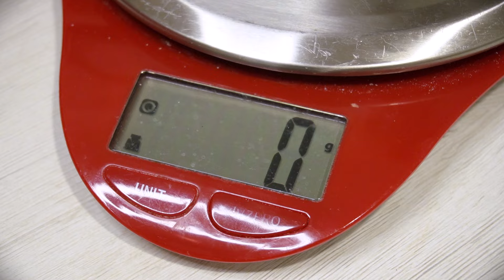How to Make Olive Essence Bread | Italian Famous Bread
Pane all'Olio, or olive oil bread, is a traditional Italian bread infused with the rich, fruity flavor of olive oil. This bread is known for its soft, airy texture with a golden crust, making it a versatile companion to many meals. Often enjoyed with cheese, cured meats, or simply dipped in extra virgin olive oil, for salad and also perfect to spread some nutella.  Whether served as an appetizer or alongside a main course  Pane all'Olio celebrates the essence of Italian cuisine. Enjoy!!💕😘

Ingredients
500g flour (medium strength 10-11% protein)
310g water
6g fresh yeast (2.5 instant, 3.5 active dry yeast )
10g sugar
10g salt
40g extra virgin olive oil

Bake in preheated oven 200°c for 20-25 minutes